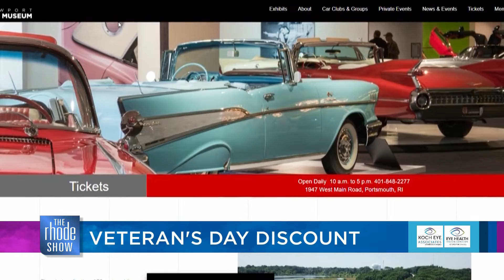Eye on RI: autumn activities